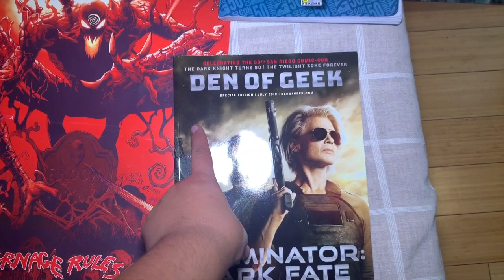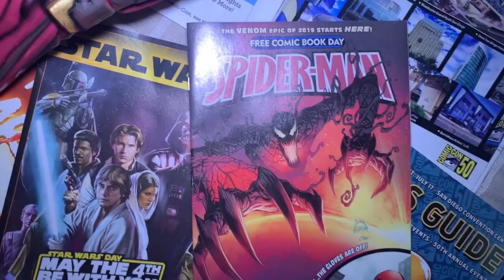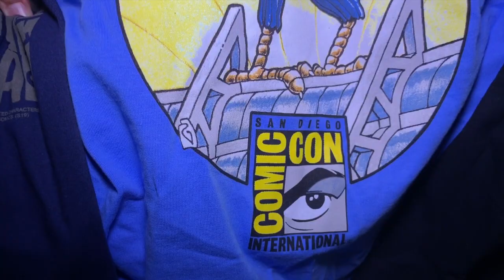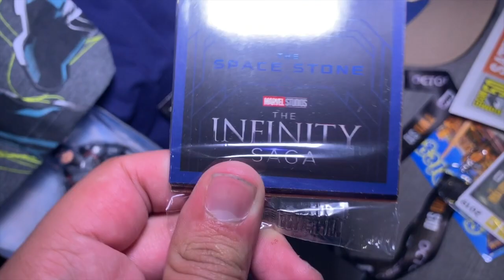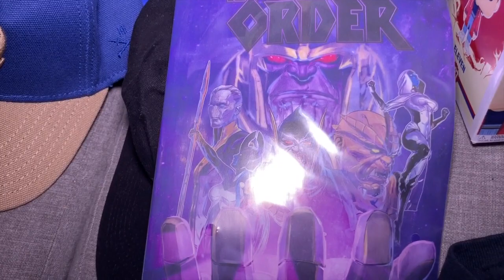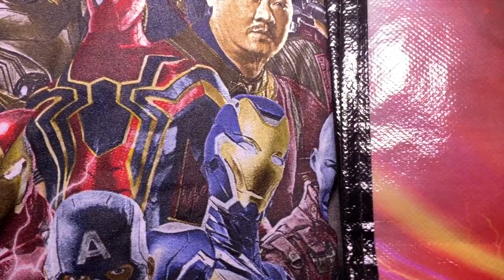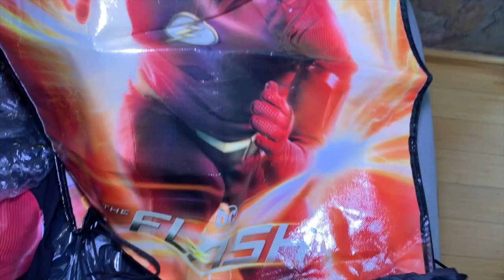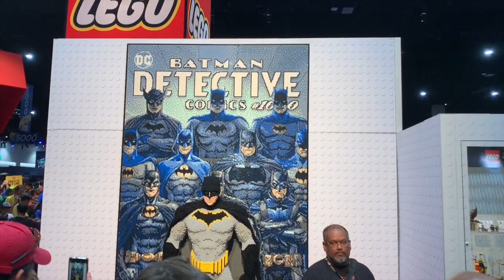TODO Lo Que Conseguí en La San Diego Comic Con 2019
Este año pude vivir la San Diego Comic Con al máximo, fue de las mejores experiencias de mi vida y en este video les enseño todo lo que conseguí en el evento más grande de cómics, cine y entretenimiento del año.

Si quieres ver mas videos acerca de Star Wars, Marvel, Dc, Películas, Comics, Videojuegos, etc, te recomiendo que te suscribas a mi canal es completamente gratis y activa la campanita para que no te pierdas ninguno de mis videos.

San Diego Comic Con Día 2 Terminator Dark Fate / Top Gun 2 / Agents of Shield / Exhibit Floor

Experiencia San Diego Comic Con Día 4 / Panel Marvel Studios / Star Trek Picard / Funko y más